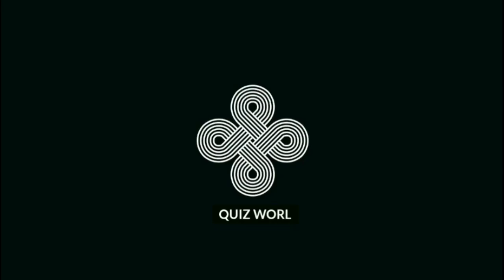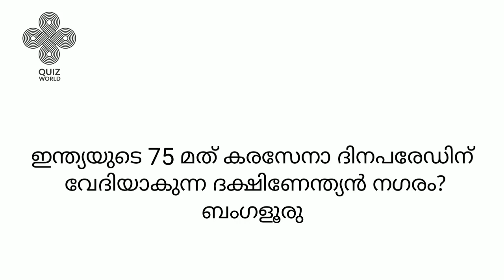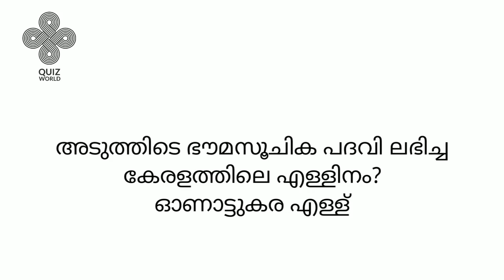Current Affairs - 2023 January / ആനുകാലികം / CURRENT AFFAIRS IN MALAYALAM / Monthly Current Affairs